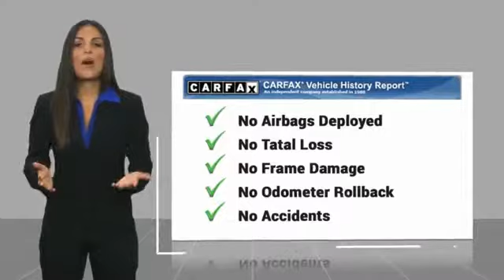2015 Ford Expedition EL 2015 Ford Expedition EL XLT FOR SALE in State College, PA 205192B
Stop in today for a test drive of this U 2015 Ford Expedition EL

Stocker Chevrolet
701 Benner Pike

Clean CARFAX. Black 2015 Ford Expedition EL 4WD 6-Speed Automatic EcoBoost 3.5L V6 GTDi DOHC 24V Twin Turbocharged 4WD.We at Stocker Chevrolet appreciate your time and understand you have better things to do than shop for a new Chevrolet. That s why we price our online vehicles well below market averages! We want you to feel confident your not overpaying when you purchase your new Chevrolet at Stocker Chevrolet. Come in today and see why Stocker Chevrolet is the fastest growing Chevrolet dealerships in PA!Awards:  2015 KBB.com Brand Image AwardsCall or email today to make an appointment with one of our GREAT GREAT sales professionals who will show you how easy it is to buy your new Chevrolet from Stocker Chevrolet!